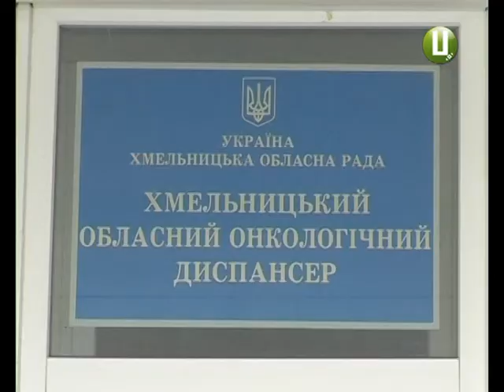В області готові лікувати меланому по новому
Меланома – одне з найбільш небезпечних онкологічних захворювань.  Щороку   у світі  діагностується  майже 200 тисяч нових  випадків  захворюваності  цієї  підступної  хвороби,  вона   стрімко поширюється  і  забирає до 65 тисяч  життів. Жертвами стають люди різного віку, але останнім часом – це часто молодь віком  20 - 30 років.  Головна причина таких показників - несвоєчасне діагностування меланоми .  Проте боротися з недугою необхідно. Головне пам’ятати про профілактику, вчасно звертатись до лікарів,  і не зловживати ультрафіолетовим випромінюванням  під час відпочинку.